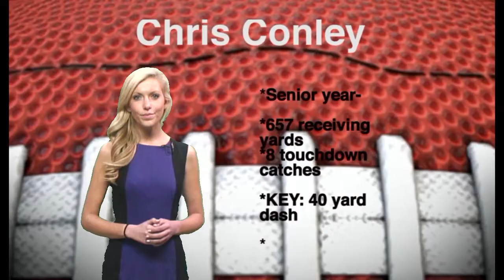NFL COMBINE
Athens- Taylor Bisciotti tells us more about the NFL Combine and how it will affect the players.